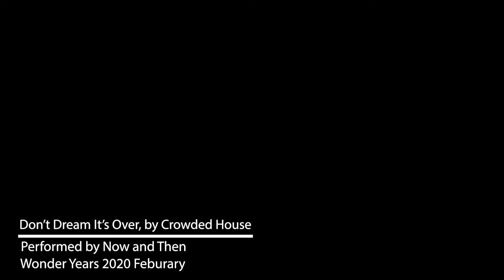Don't Dream it's Over Cover by Now and then